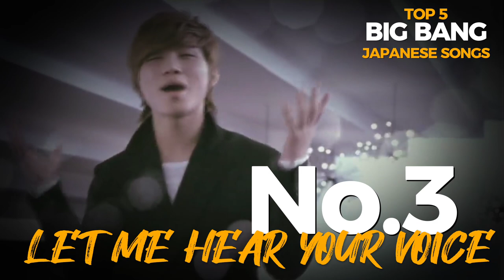BIG BANG | TOP 5 JAPANESE SONGS